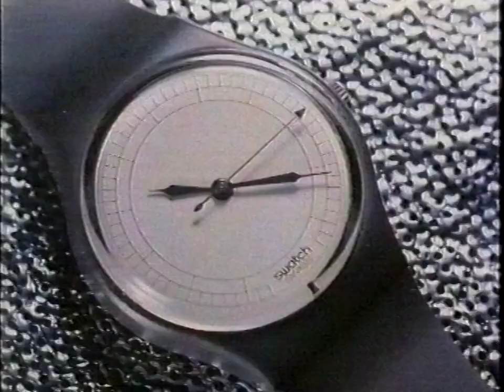Music Box (UK) adverts 1986 (2)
0:00 Timotei balsam
0:31 Nuts
0:52 Nescafé Goud Merk
1:38 Swatch
2:09 Music Box ident